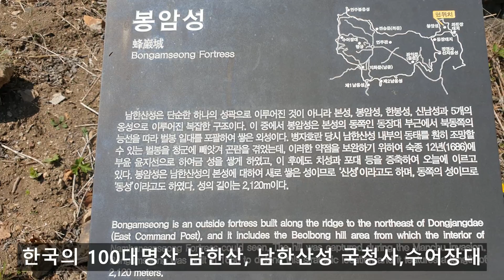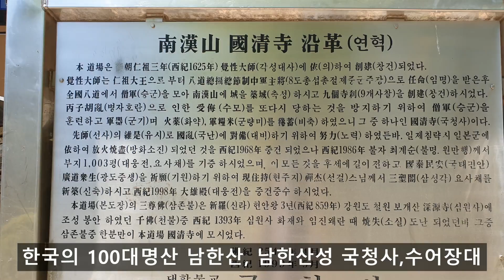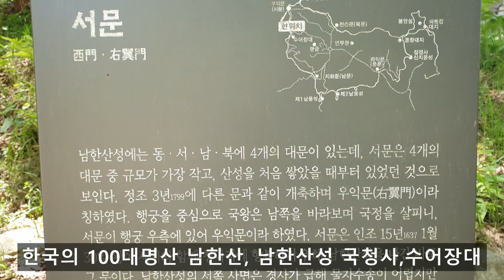한국의 100대명산 남한산, 남한산성 국청사,수어장대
산림청이 선정한 한국의 100대명산 남한산과  유네스코세계유산으로 등재된 사적 제57호 남한산성의 국청사와 수어장대
한국 100대 명산인 남한산의 최고봉인 해발 522m 높이의 남한산의 정상으로 먼저 올라봅니다 정상 표지석이 있는 곳은 남한산성내의 로터리에서 출발하여 유네스코세계유산으로 등재된 남한산성의 북문인 전승문으로 진행하여 이곳에서 남한산성의 성곽을 따라 종로 방향으 진행을 하다가 남한산성 본성과 외성이 만나는 봉암성 암문을 통해서 성밖으로 나가 동남쪽의 해발 515m 높이인 벌봉 방향으로 진행을 합니다 이곳에서 부터 해발 418m 높이의 한봉으로 이어지며 남한산성을 보호 하기위해 축조한 외성의 능선위가 해발 522m 높이의 남한산의 최고봉으로 이곳에는 측량표지석만 있고 아래쪽의 평지에 정상표지석을 세워 놓았습니다 남한산은 경기도 광주시의 중부면에서 부터서울시의 송파구 마천동에 이르기 까지 광범위한 규모의 산입니다 남한산에 축조되어 있는 남한산성은 사적 제 57호인 문화재이자 또한 유네스코세계유산으로 등재가 되어 있습니다 남한산성이 축조되어 있기 때문에 남한산성으로 불리워지고 있어 남한산을 명확하게 아는 사람은 그리 많지는 않습니다 남한산은 해발 522m 높이의 최고봉인 남한산과 해발 482.6m 높이를 가지고 있는 남한산의 제2봉은 청량산으로 산정에는 남한산성의 수어장대가 위치하고 있어 많이들 찾는곳입니다  이렇게 남한산성은 두개의 산에 걸쳐 축조가된 산성입니다 남한산성은 백제의 시조 온조왕이 외침을 막기위해 처음에 토성으로 쌓았으며 이후 조선시대 광해군이 석성으로 다시 고쳐서 쌓은것이 남한산성으로 병자호란 당시에는 인조가 이곳 남한산성으로 피신하였지만 변변하게 싸워 보지도 못하고 스스로 성문을 열어 삼전도까지 나아가서 청나라에 무릅을 꿇고서 무조건 항복을 했었던 치욕의 역사도 지니고 있습니다